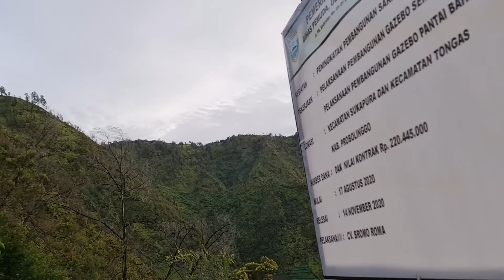200 anak tangga seruni point,lihat sunrise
200 anak tangga menuju ke puncak sunrise view seruni point